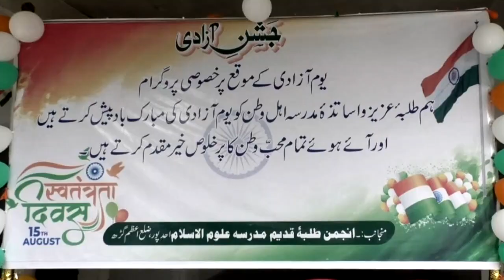खूबसूरत अंदाज़ मे परेड करते हुए Madrasa Uloomul Islam Wohadpur Azamgarh Jashn E Azadi 15 August 2024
Jabardast Parade Kiya Bacchon ne Madrasa Uloomul Islam Wohadpur Azamgarh Jashn E Azadi 15 August 2024